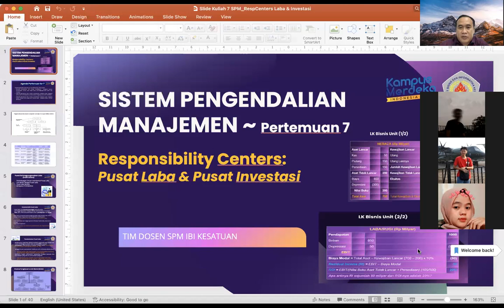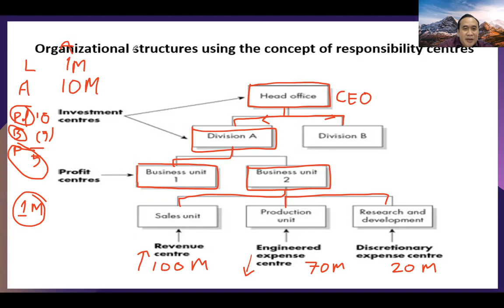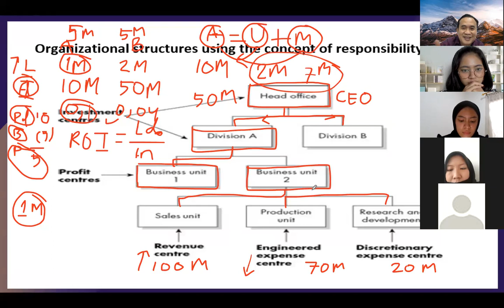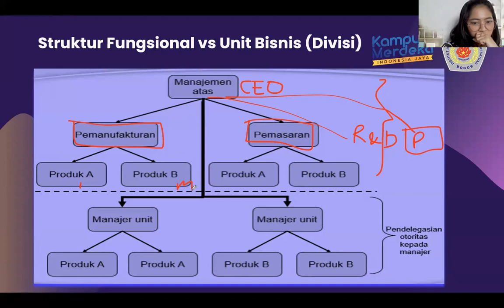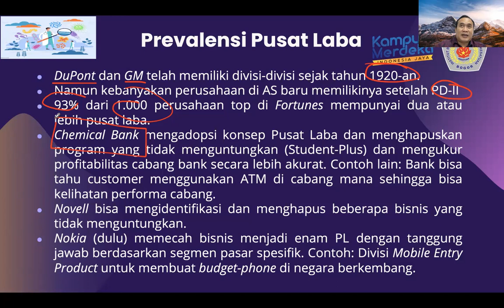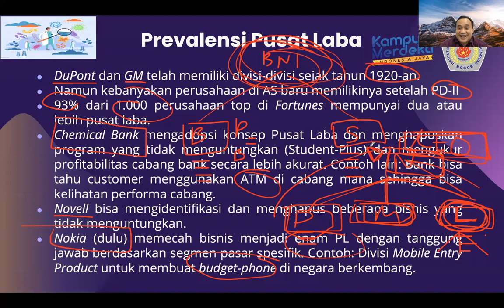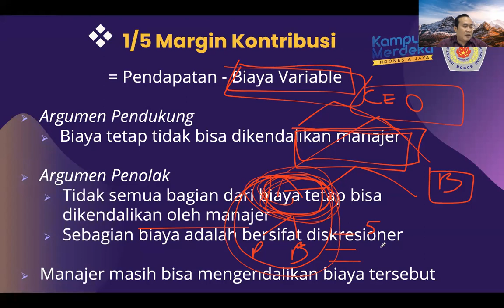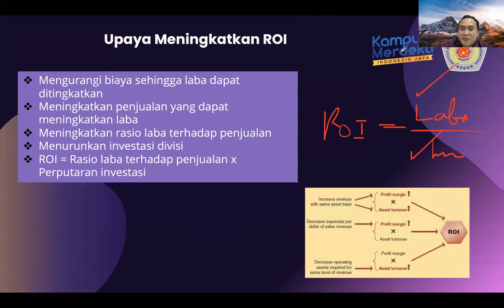SPM Pertemuan 7 - Investment dan Profit Centres